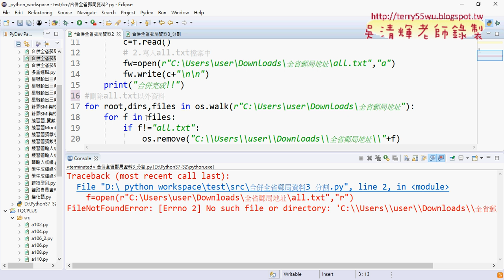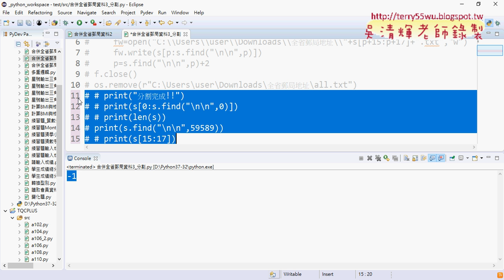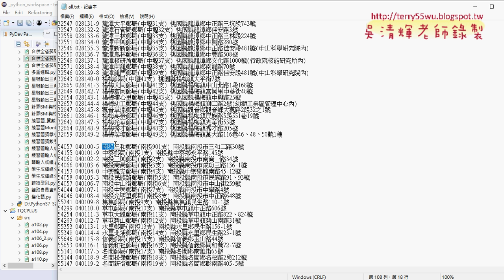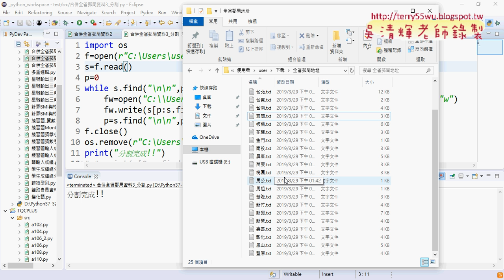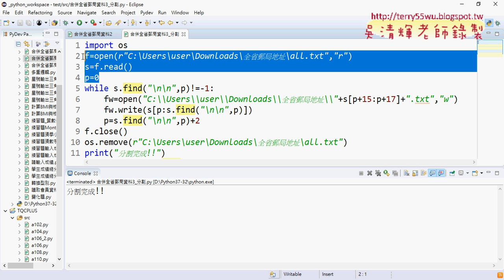04 再將all檔案分割為25個檔案